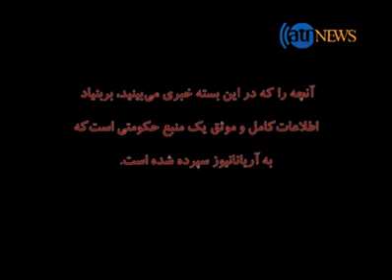RDX bam exploded near germen Embassy in Kabul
ISI lashkar Taliban  OF Pakistan exploited   RDX bam near the german  Embassy in kabul city,